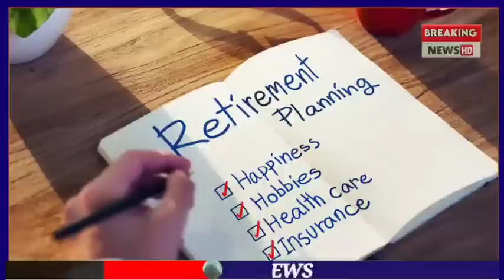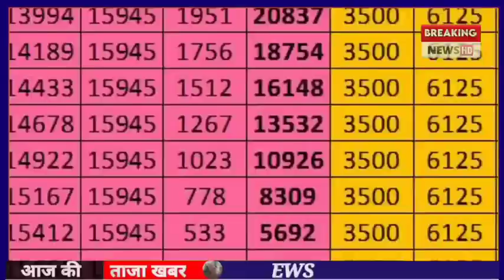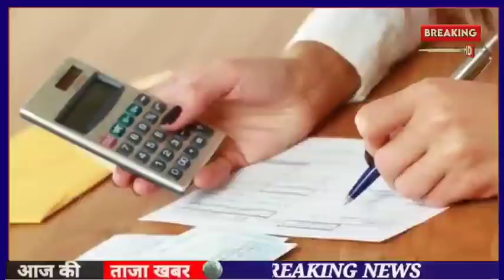EPS-95 PENSION LATEST NEWS TODAY || SUPREME COURT JUDGEMENT LATEST NEWS TODAY